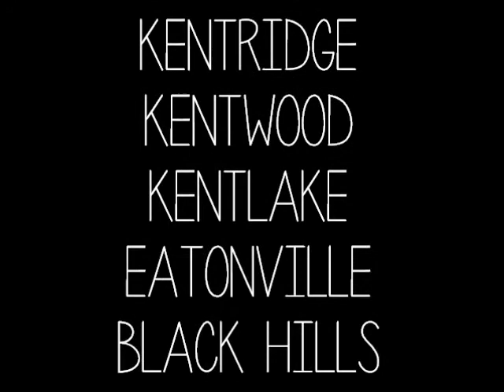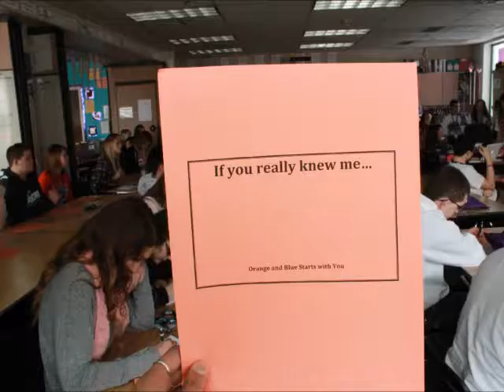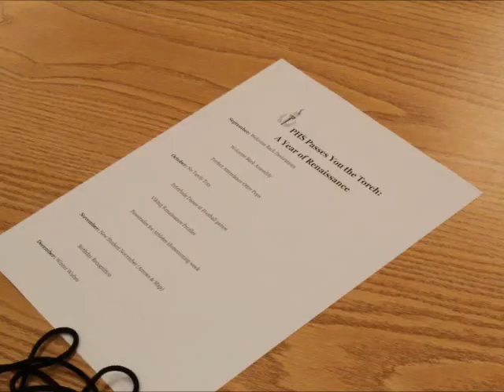Jostens Renaissance NW Collaborative Photo Essay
The 2013 Jostens Renaissance North West Collaborative was a Huge Success! An amazing day of celebration, inspiration, learning and collaboration with 21 High Schools, 330 Students, 21 Advisors/Teachers and 12 Administrators.  Thanks for attending and we'll see you next year!